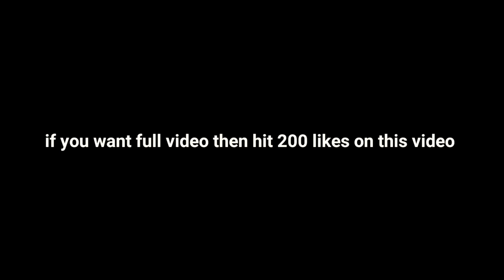SMACK FF VS B2K | ONLY AWM | ● trailer [ಕನ್ನಡಿಗ]🇮🇳🇳🇵🇧🇷🇧🇩🇮🇩🇹🇳